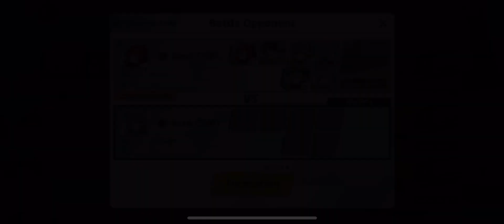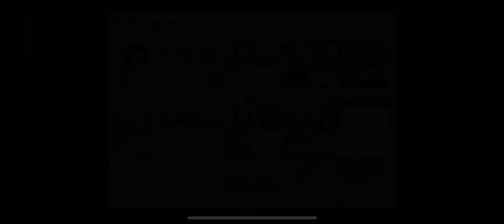Blue Archive 126 Tactical Challenge unlocked